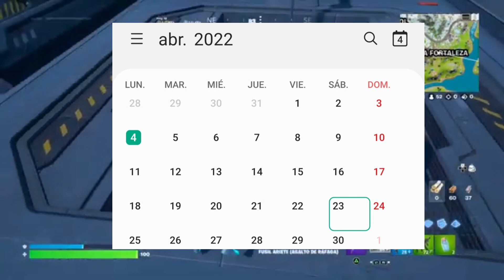¡CORRE! TRAVIS SCOTT SALE EN ABRIL? CUANDO VUELVE LA SKIN DE TRAVIS SCOTT Y ASTRO JACK A FORTNITE ?